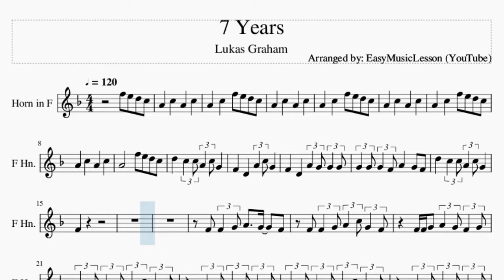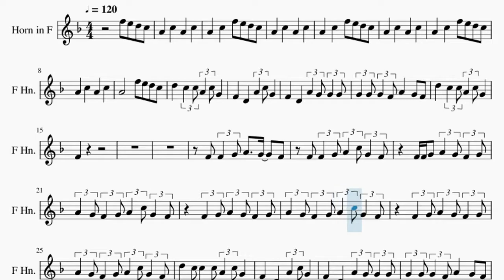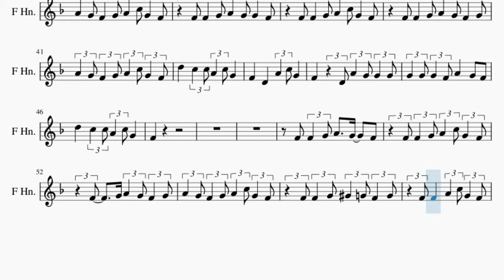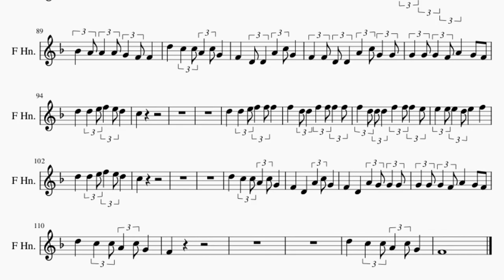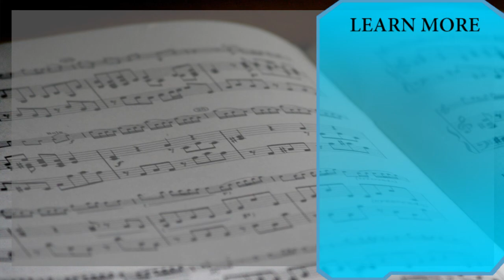Horn Sheet Music: How to play 7 Years by Lukas Graham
Here is a sheet music/tab video on the song 7 Years by Lukas Graham on the horn. A horn sheet music arrangement which is transposed to notes that are easily played by horn, for the song 7 Years by Lukas Graham.

EasyMusicLesson2 teaches you to play the your favorite instrument, through well-arranged sheet music so that you too can learn how to play 7 Years by Lukas Graham on the horn as fast as you can. A horn sheet music with backing tracks to help your play the song better.

Chords of Horn arrangement:
G Min   F Maj   Eb Maj   F Maj   G Min   Bb Maj   Eb Maj   G Min
Bb Maj   Eb Maj   F Maj   G Min   Bb Maj   Eb Maj   G Min   F Maj
Bb Maj   Eb Maj   F Maj   G Min   F Maj   Bb Maj   Eb Maj   F Maj
G Min   F Maj   Bb Maj   Eb Maj   F Maj   G Min   F Maj   Bb Maj
Eb Maj   G Min   F Maj   Bb Maj   Eb Maj   F Maj   G Min   F Maj
G Min   F Maj   Bb Maj   Eb Maj   G Min   F Maj   Bb Maj   Eb Maj
F Maj   G Min   F Maj   Bb Maj   Eb Maj   F Maj   G Min   F Maj
Bb Maj   Eb Maj   F Maj   G Min   F Maj   Bb Maj   Eb Maj   G Min
F Maj   Bb Maj   Eb Maj   F Maj   G Min   F Maj   Bb Maj   Eb Maj
G Min   Bb Maj   Eb Maj   F Maj   G Min   Bb Maj   Eb Maj   Bb Maj
Eb Maj   F Maj   G Min   F Maj   Bb Maj   Eb Maj   F Maj   G Min
D Min   D Min   Eb Maj   F Maj   G Min   F Maj   Bb Maj   Eb Maj
F Maj   G Min   Eb Maj   Eb Maj   F Maj   G Min   F Maj   Bb Maj
Eb Maj   F Maj   G Min   F Maj   Bb Maj   Eb Maj   G Min   Bb Maj
Eb Maj   F Maj   G Min   F Maj   Bb Maj   Eb Maj

Melody notes of Horn:
F5   E5   D5   C5   A4     C5     A4     C5
A4     C5     F5   E5   D5   C5
A4     C5     A4     C5
D5     C5   C5 A4   C5 G4
F4     D4     A4   C5 G4
F4     D4     A4   G4 G4   G4
G4   G4 G4   F4 A4     G4   F4
F4
F4   F4   G4 A4   G4   F4
F4   F4   G4 A4   C5 G4   F4
F4 F4 G4   A4   G4 F4   G4
A4   G4 F4   G4 A4   C5 G4   F4
F4   G4 A4   G4 F4   G4
D5   C5 C5   C5 A4   C5 G4
F4
F4     G4   A4 A4 C5 G4   F4
F4 F4   G4 A4   G4 G4   F4
F4
F4 F4   G4 Ab4   G4 F4   G4
F4 F4     A4   C5 G4   F4
F4 F4 F4 G4 A4   G4 F4   G4
F4   D4 D4     A4   G4 G4   G4
D5     D5   E5 F5   E5 D5
C5
F4     D4 D4   A4   C5 G4
F4     D4     A4 G4 G4 G4   G4
F4
F4   G4     A4 A4 A4 G4   F4
F4 F4 F4 G4 A4   C5 G4   F4
F4 F4 F4 G4 Ab4   G4 F4   G4